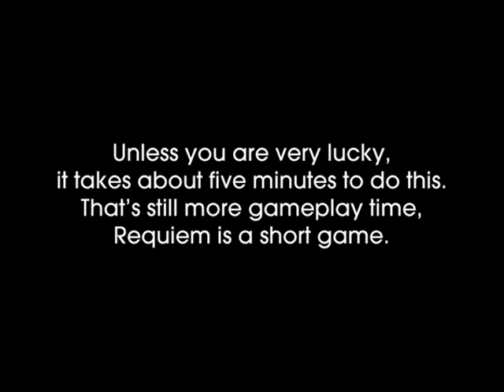Penumbra Requiem: Exploit in level 9 (Closure)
Skip the distributor puzzle.